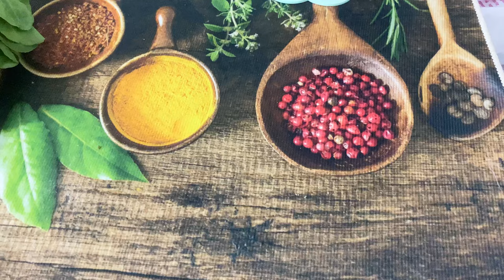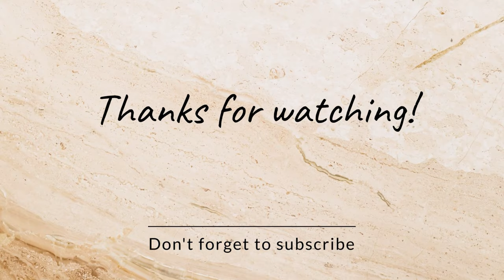Kata Masala Recipe | meat recipe | kata masala mutton recipe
Hello my lovely YouTube family hope you like this recipe I always try to upload my own recipes or recipes with my unique touch thank you so much for watching and don't forget to like subscribe and share and follow me on other platforms as well

Mutton Kata Masala recipe | Mutton Recipe | kata Masala Recipe | Meat Recipe | Meat lover